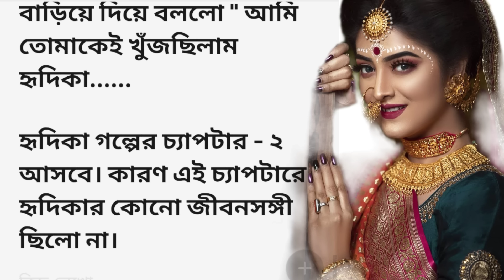হৃদিকা এক শুভশক্তি||Bengali suspense story ||Bengali audio story ||Paranormal story in bengali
হৃদিকা এক শুভশক্তি||Bengali suspense story ||Bengali audio story ||Paranormal story in bengali@jmm391

goyenda golpo new
goyenda audio golpo
sotti bhuter ghotona
বাংলা ভূতের গল্প
bengali detective story new
bagnla love story
Bengali romantic story
rm motivation story